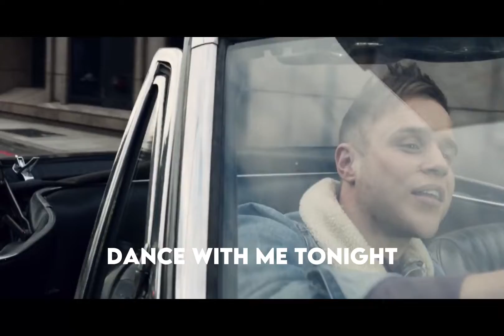Songs I used to listen to (@ollymurs editon)